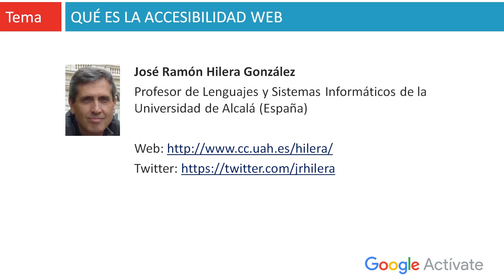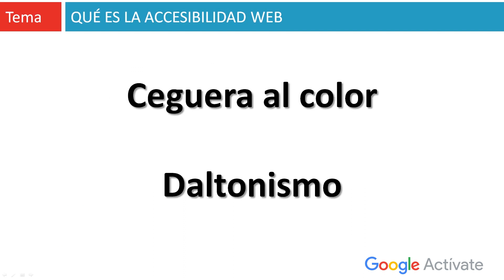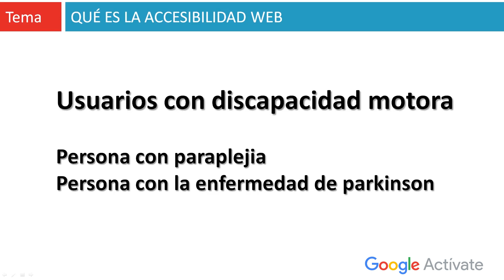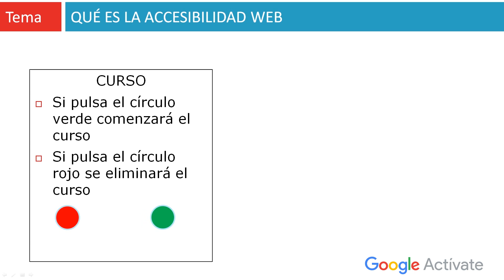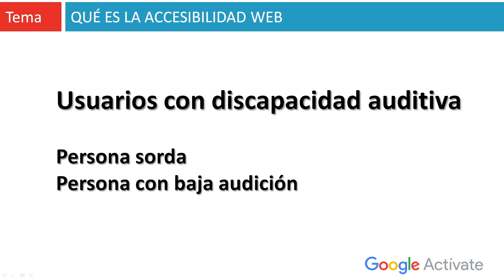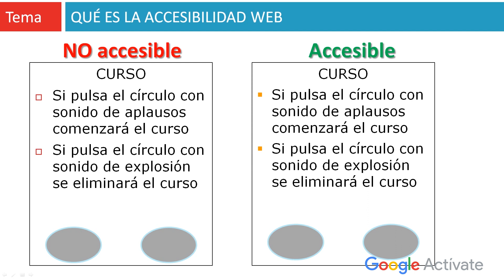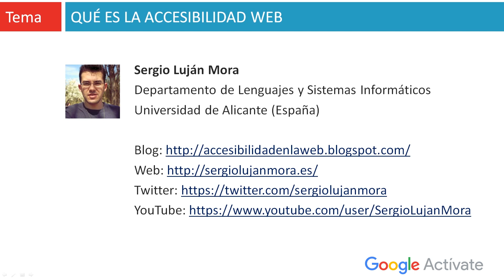MOOC Introducción al Desarrollo Web, parte 2 - 4.27 Ejemplos de problemas... - Google Actívate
Objetivos de la lección:

- Conocer tres ejemplos de barreras de accesibilidad que podemos encontrar en las páginas web.
Los ejemplos que vamos a analizar afectan principalmente a los usuarios con discapacidad visual, con discapacidad motora y con discapacidad auditiva.